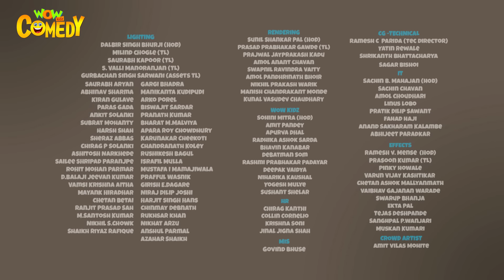Chacha Bhatija Cartoon in Hindi | New Compilation - 27 | New Cartoons | Wow Kidz Comedy